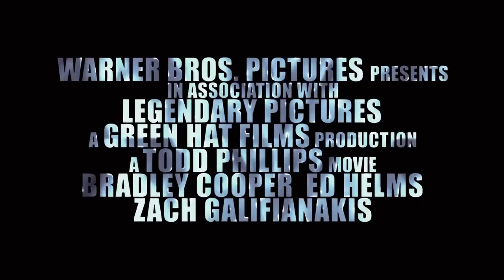Una notte da leoni 3 - Video recensioni di Movieplayer.it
La videorecensione del film Una notte da leoni 3 di Todd Phillips, con Bradley Cooper, Ed Helms e Zach Galifianakis. Testi di Alessandro Antinori e voce di Francesca Fiorentino.
Non ci sono sbronze da smaltire, matrimoni o addii al celibato da festeggiare, niente pezzi del puzzle da rimettere insieme il giorno dopo: il terzo capitolo di una notte da leoni porta alla conclusione la saga e rinuncia allo schema narrativo che ne aveva decretato il successo, virando verso una commedia dallo stile più convenzionale.